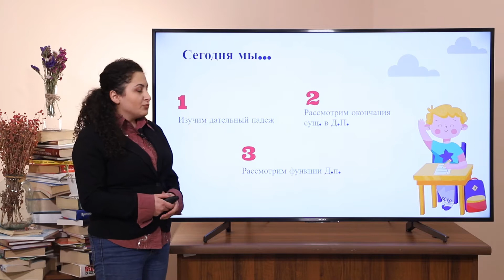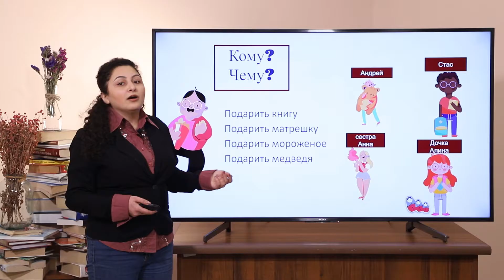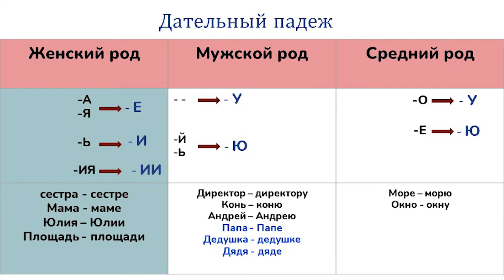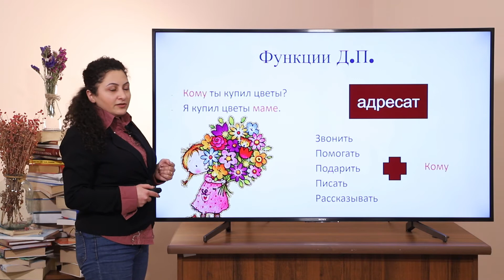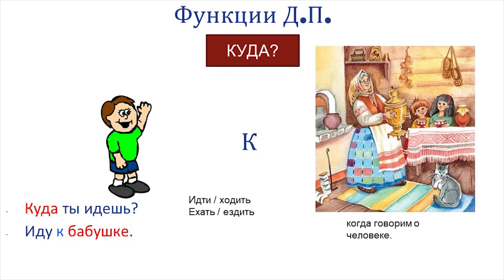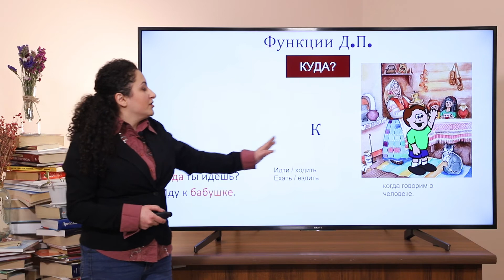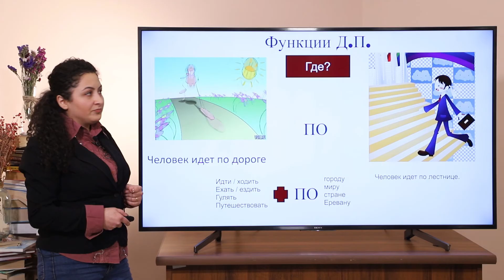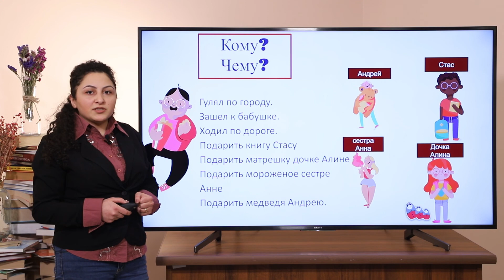Русский язык․ Дательный падеж существительных и личных местоимений․ 5-7 класс